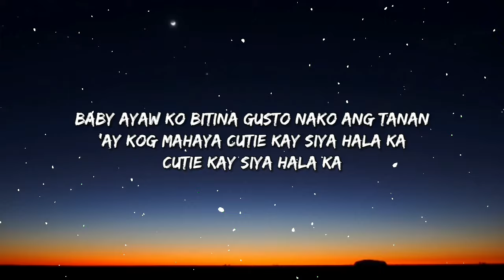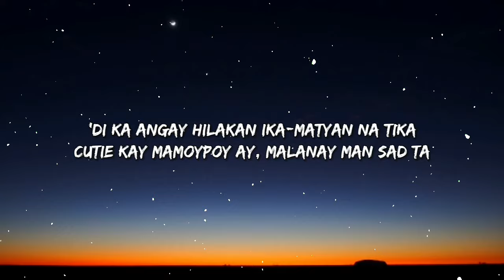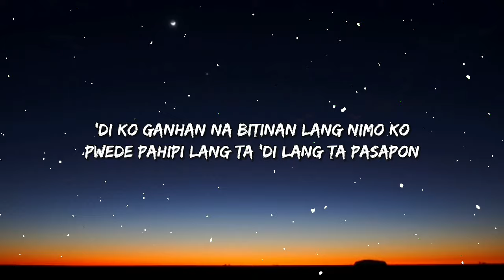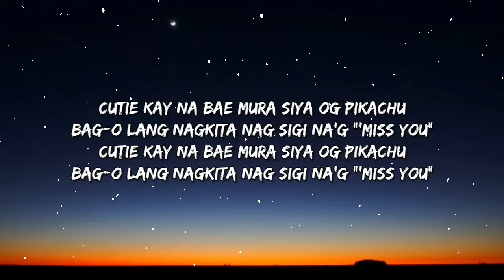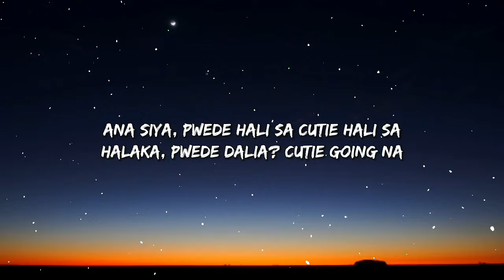Soulthrll - Cutie Uyyy (Lyrics) "Ana Siya, Pwede Hali Sa, Cutie, Hali Sa" [TIKTOK SONG]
[Lyrics]

Woah, aye
Hala ka
Yea yea, aye

{Chorus]
Ana siya, pwede hali sa
Cutie hali sa
Hala ka pwede dalia
Cutie going na

Ana siya, gimingaw lang siya
Gimingaw lang siya
Gimingaw lang siya

Cutie hali sa
Halaka, pwede dalia?
Cutie going na

Gimingaw lang siya
Gimingaw lang siya

{Verse 1]
Baby ayaw ko bitina
Gusto nako ang tanan
'Ay kog mahaya
Cutie kay siya
Hala ka
Cutie kay siya
Hala ka

'Di ka angay hilakan
Ika-matyan na tika
Cutie kay mamoypoy
Ay, malanay man sad ta

'Di ko ganhan na
Bitinan lang nimo ko
Pwede pahipi lang ta
'Di lang ta pasapon

Cutie kay na bae mura siya og Pikachu
Bag-o lang nagkita nag sigi na'g "'miss you"

{Chorus]
Cutie hali sa
Cutie going na

Gimingaw lang siya
Gimingaw lang siya

Cutie hali sa
Halaka, pwede dalia?
Cutie going na

Gimingaw lang siya
Gimingaw lang siya

[Outro]
Cutie hali sa
Cutie going na

Gimingaw lang siya
Gimingaw lang siya

Cutie hali sa
Halaka, pwede dalia?
Cutie going na

Gimingaw lang siya
Gimingaw lang siya

Tags ✏